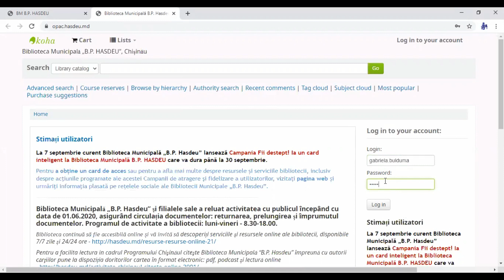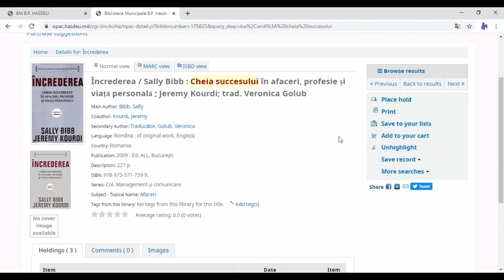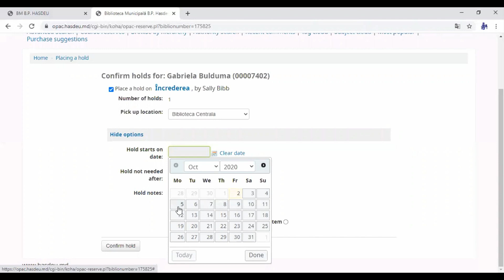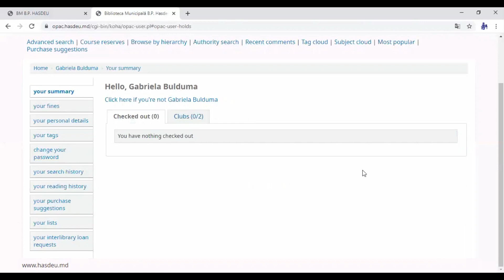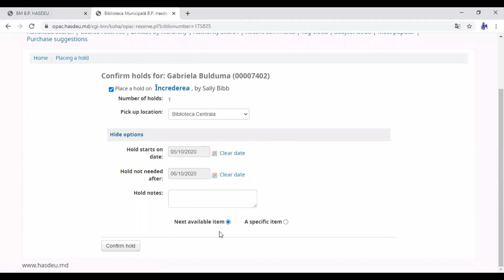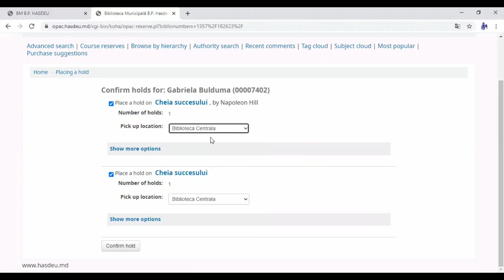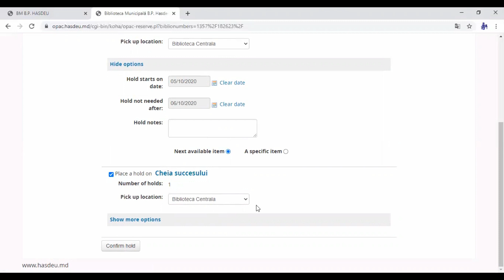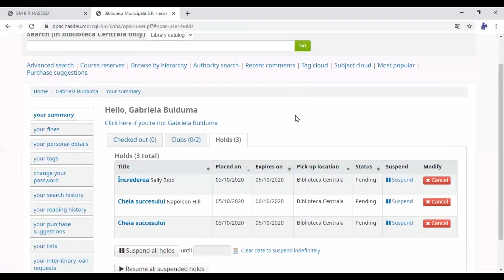Rezervarea online a cărților în OPAC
Rezervarea online a cărților în OPAC, catalogul electronic al Bibliotecii Municipale B.P. Hasdeu din Chișinău: accesarea catalogului electronic al bibliotecii; logarea în catalogul electronic al bibliotecii; căutarea cărților după criteriul cuvânt-cheie; opțiuni și moduri de rezervare online a cărților.